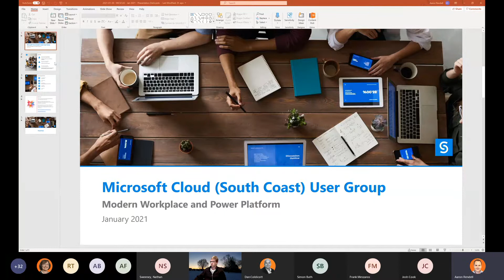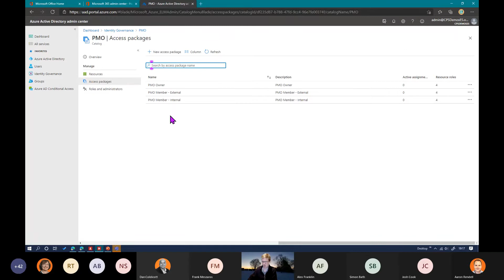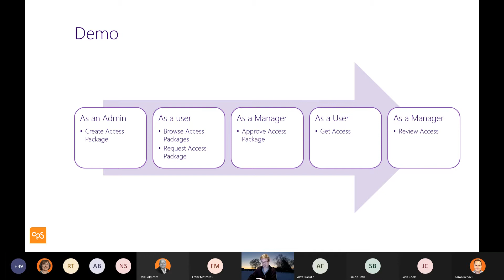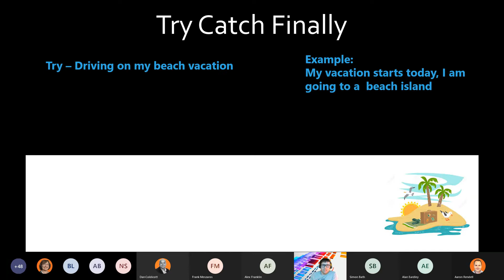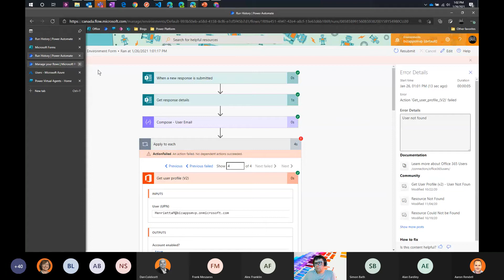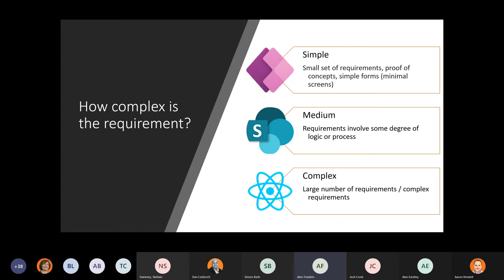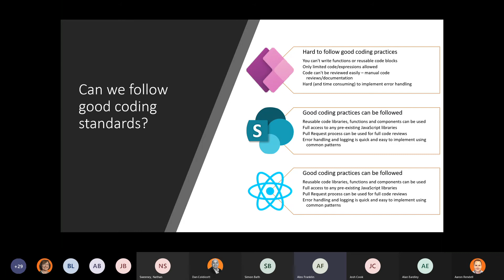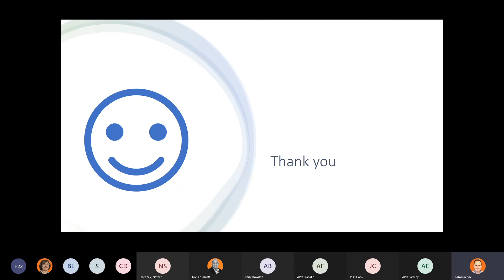MCSCUG - Modern Workplace and Power Platform January 2021 User Group - Full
Join us for a Microsoft Modern Workplace and Power Platform user group meetup!

19:00 - 19:30 - Alan Eardley (MVP) - Head of Modern Workplace (CPS)

Managing security for Teams and M365 using Entitlements

Azure Active Directory offers many tools for managing users who access content and applications.

Entitlements allow internal and external users to requests access to sets of resources, including Microsoft Teams, SharePoint sites and even apps. Entitlements provide a full lifecycle to manage the access request from cradle to grave.

In this session we will explore a model that allows external users to be easily invited to collaborate, with additional safe-guards in place such as:
- Multi-factor authentication
- Entitlements that manage
- Access to resources such as applications and content locations
- Publishing entitlements for internal and external users
- Approvals for requests
- Access reviews

You will leave this session understanding how you can use Entitlements to easily grant and manage permissions within your organisation.

19:30 - 20:00 - Josh Cook (MVP) - Inter Pipeline

Handling Errors in Power Automate

What happens when your Flow fails? Do you handle the errors? Do you send alerts to the support team?

During the session you will learn how to do it all. All things with handling errors in Flow, we will force errors, terminate the run, and more.

20:00 - 20:30 - Alex Franklin - Senior Consultant at Cielo Costa

Which platform when?

A laymen's journey through Power Apps, SPFx and custom Azure solutions, with the limitations and licensing implications that follow along the way. When should you use which, and what should you keep in mind?